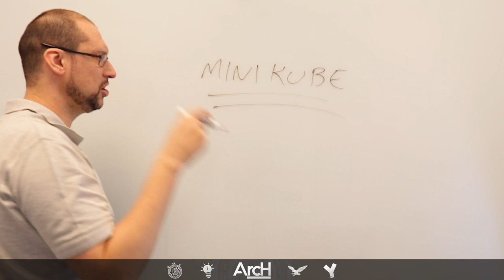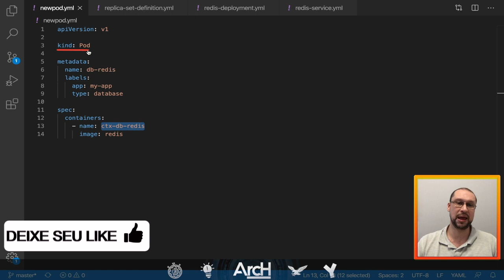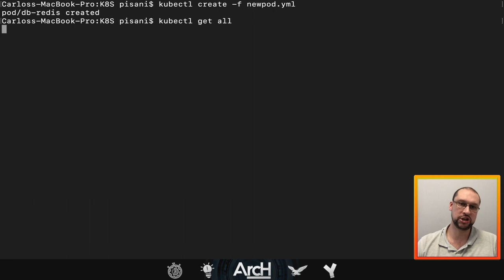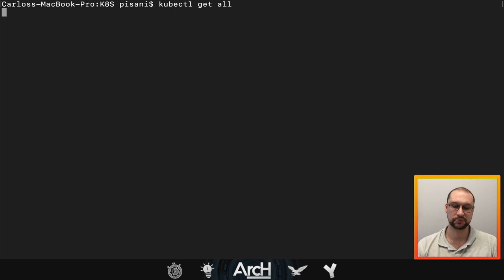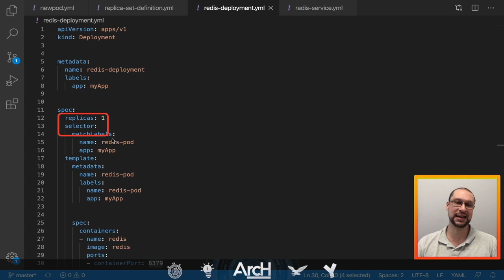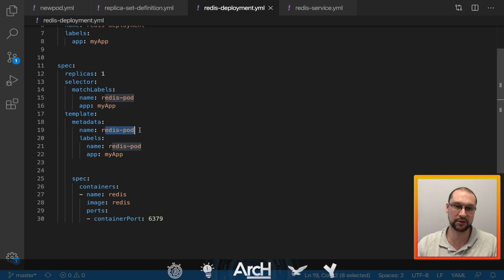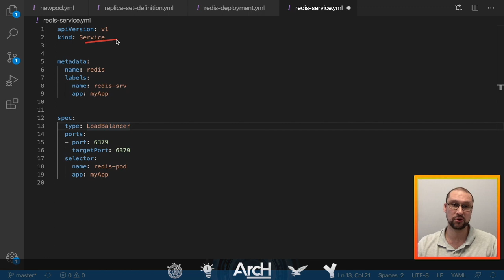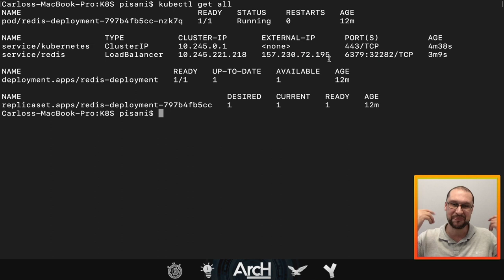KUBERNETES: Conheça os COMANDOS MAIS IMPORTANTES | kubernetes tutorial | minikube | kubectl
No tutorial de hoje sobre Kubernetes vamos mostrar na prática como criar, consultar e apagar Pods, ReplicaSets,  Deployments, Services e LoadBalancer, também vamos mostrar como instalar o minikube. Todos os comandos do kubectl utilizados neste tutorial, podem ser também utilizados no minikube... bola lá conferir?

tutorial kubernetes
Kubernetes comandos
Kubernetes comandos importantes
Kubernetes kubectl
arquitetura de soluções
arquitetura de solucoes
solution architect
software architect
software architecture